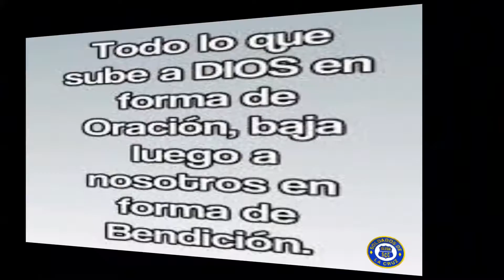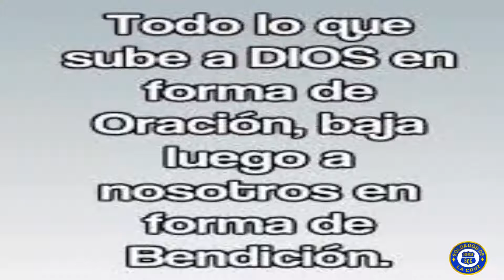Vivencias: Recibí La Bendición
Autora/Escritora: Magbis Verdecia (Cuba)
Voz/Declamadora: Mirla Royero (Colombia)
Portada y Presentacion: Cynthia Fonseca (Costa Rica)